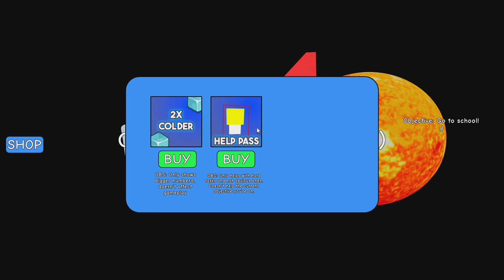This is insanity.|Roblox Need More Cold